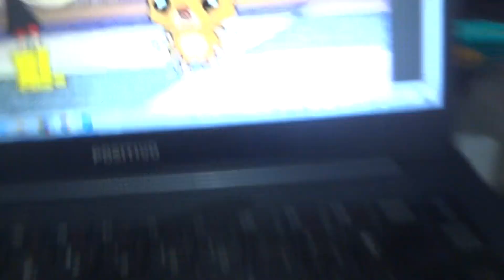Dreamlife boy-Episode30:Cinema musical-Part2-Filmado24novembro2023,friday-GileadeCristaldoMariuzzi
Dreamlife boy-Episode30:Cinema musical-Part2-Filmado24novembro2023,friday, by Gileade Cristaldo Mariuzzi - 64 vídeos publicados em 2023 e 1 mil e 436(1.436) vídeos publicados de 2011 até 2023